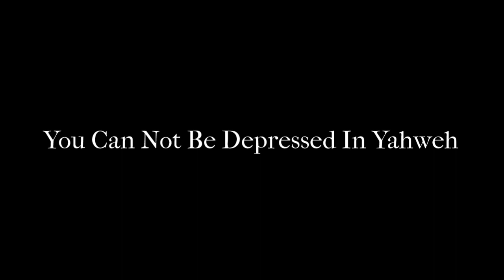You Can Not Be Depressed In Yahweh